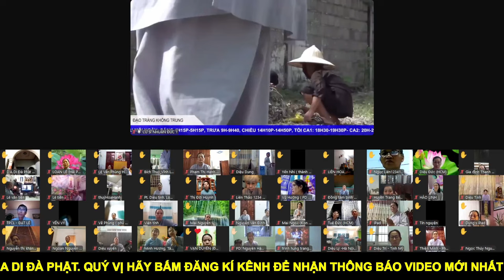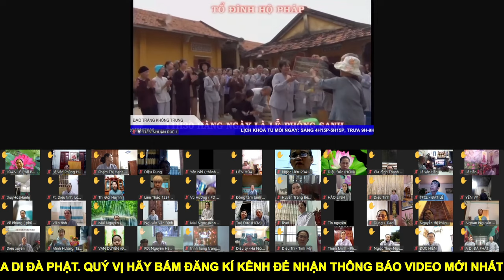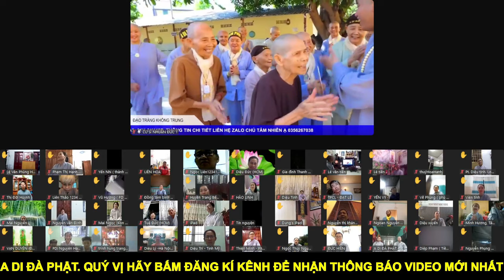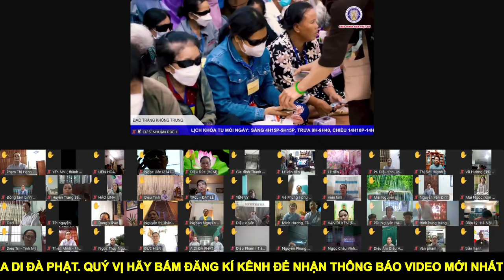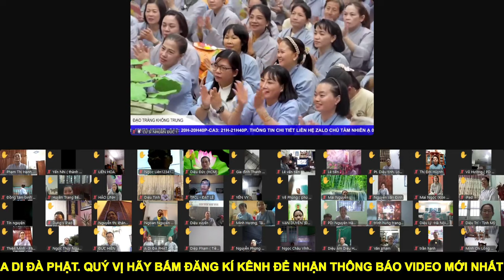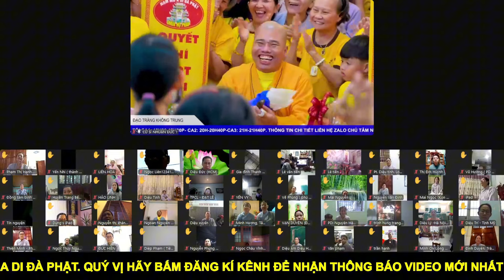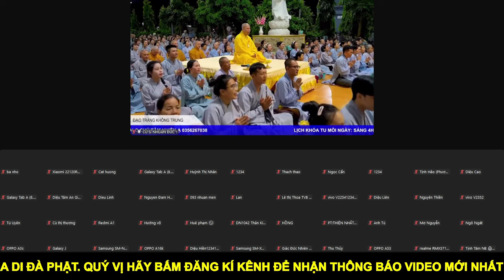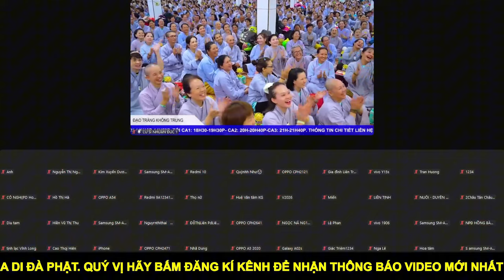PHẬT TỬ RƠI NƯỚC MẮT KHI NHÌN LẠI KỈ NIỆM TỪ KHI THẦY ĐẾN NƠI ĐÂY